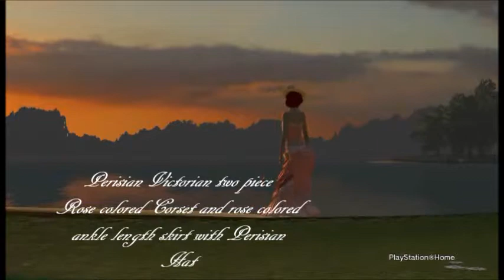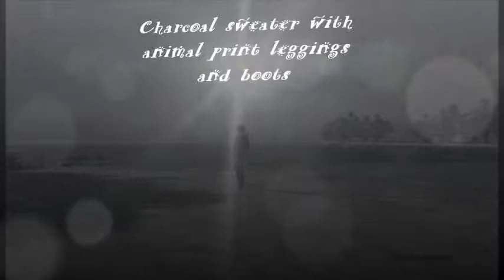Acorn Meadows Fashion Line 2014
I really am not into fashion on home as much as I am into to modeling real life but, I made this just so I can say I made a fashion video and add it to my collection of videos lol so here you go enjoy, BTW BIG SHOUT OUT TO YOU ALL, WE REACHED OVER ONE HUNDRED SUBCRIBERS! Music is solely for fun